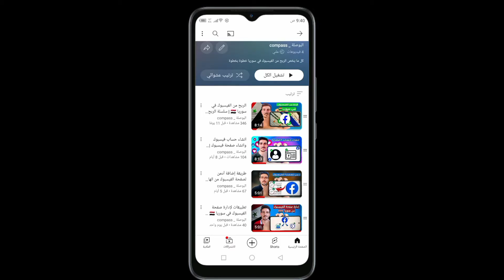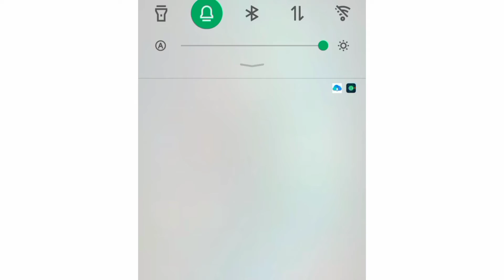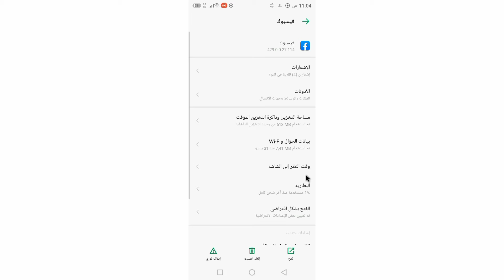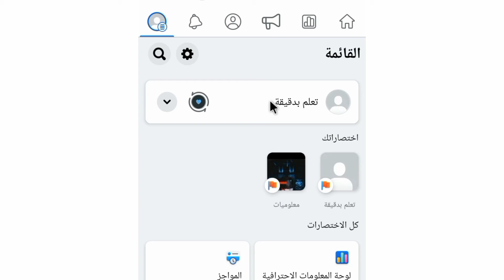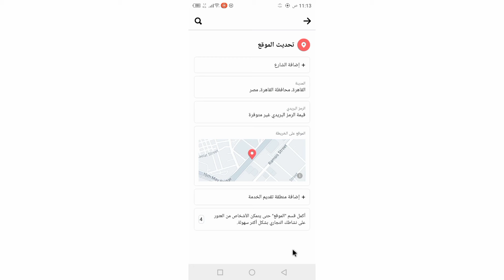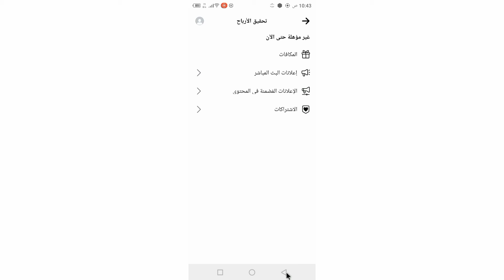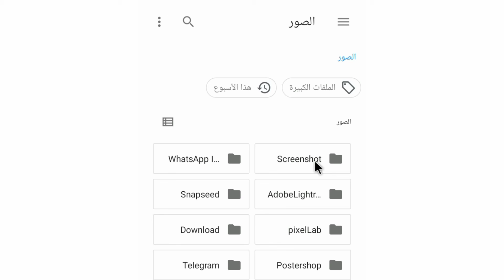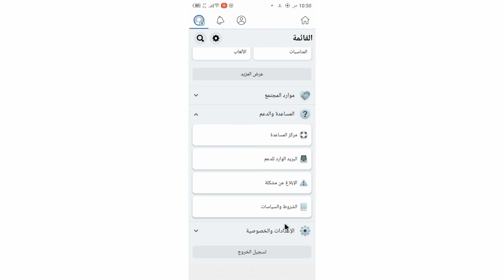3 خطوات لحل مشكلة الإقامة في بلد غير مؤهل في صفحة الفيسبوك ✌️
عندما ننشيئ صفحة الفيسبوك تواجهنا مشكلة وهي "بلد الصفحة غير مؤهل " فكيف نقوم بحل المشكلة ؟ وهل يوجد طريقة لحل مشكلة بلد غير مؤهل في صفحة الفيسبوك ؟

نقل ملكية صفحة الفيسبوك من حساب الى حساب اخر

00:00 مشكلة بلد غير مؤهل في صفحة الفيسبوك
01:19  خطوة (1) نقل ملكية الصفحة الى حساب اخر
 02:24 خطوة (2) تحديد بلد الصفحة عن طريق GPS
03:53 خطوة (3) اختيار بلد الصفحة من الإعدادت
05:29 خطوة (4) مراسلة دعم الفيسبوك